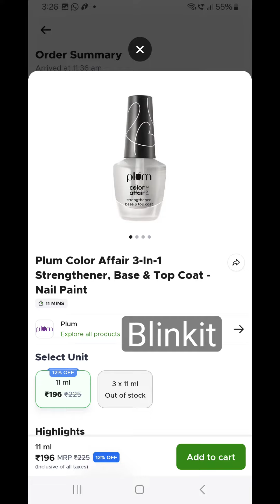DIY - PERMANENT NAILPAINT AT HOME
how to get permanent nails at home
uv nails at home
uv lamp
salon like nails at home

do it yourself this new year